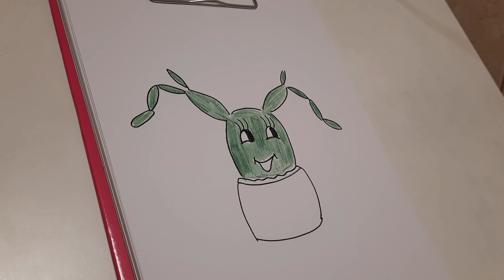How to draw a Cute Cactus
I draw a cute Cactus.